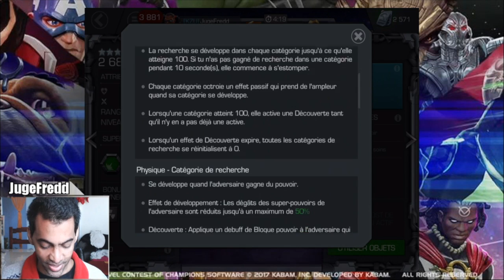OUVERTURE DOC OCTOPUS - Cristal de Connexion FEVRIER 2018 - MARVEL TOURNOI DES CHAMPIONS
Hello les Invocateurs ! Doctor Octopus 4* continue de m'échapper. Devrai-je attendre l'arène basique 4* ou vais-je le récupérer dans le Cristal de Connexion !!? PEACE !